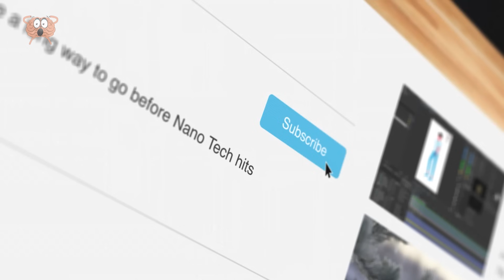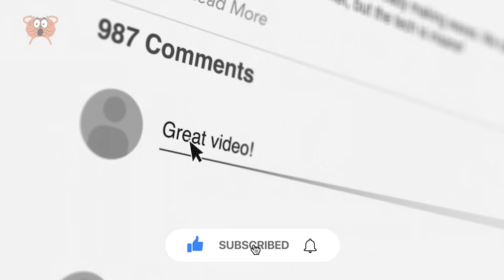Ze Wist Niet Dat Er Een Camera Filmde.. Wat Ze Daarna Deed Is Ongelooflijk!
In de moderne tijd zijn beveiligingscamera’s alomtegenwoordig in de openbare ruimte en dienen ze als essentiële instrumenten voor de veiligheid van burgers. Veel huishoudens beschikken ook over beveiligingscamera's bij de voordeur. Deze waakzame lenzen leggen echter vaak een breed scala aan gebeurtenissen vast. Sommige zijn luchtig en komisch, terwijl andere ongelukkige voorbeelden van menselijk wangedrag en roekeloosheid onthullen. In de video van vandaag onderzoeken we enkele voorbeelden van mensen die met verschillende camera's van over de hele wereld zijn vastgelegd. Deze incidenten variëren van speelse duiken van springplanken in zwembaden tot verontrustende interacties waarbij wetshandhavers en burgers betrokken zijn. Blijf zoals altijd op de hoogte tot het einde, waar we beelden presenteren van twee oudere mannen uit Polen.

Muziek: Bensounds